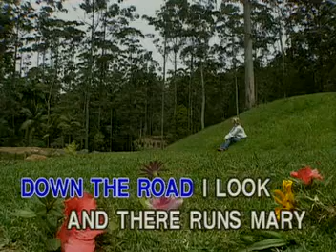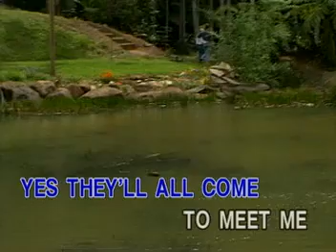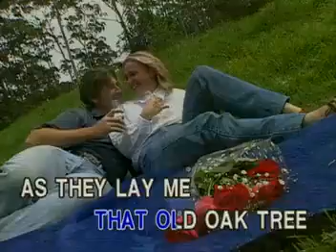04. Green, Green Grass Of Home - Tom Jones | Peak Music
VCD Title: YES! F.M with the Memories: Unforgettables
Release Date: October 30, 2003
Catalog No.: VCD-W-398
Record Label: Peak Music / Vicor Music